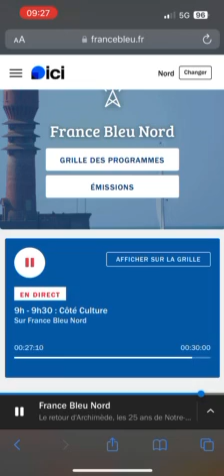Bob Garcia présente "Poulets vodka" et "Leffe toi et marche" sur France bleu Nord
Bob Garcia présente "Poulets vodka" de François Leducq et "Leffe toi et marche" de Nadine Monfils sur France bleu Nord